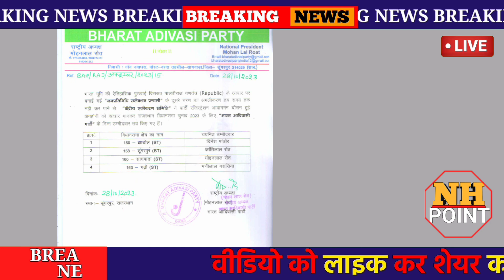कांतिभाई आदिवासी को टिकट मिला। Kanti lal roat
राजस्थान विधानसभा चुनाव 2023 में भारत आदिवासी पार्टी ने डूंगरपुर विधानसभा से अपने प्रत्याशी की घोषणा कर दी है। भारत आदिवासी पार्टी ने पहली लिस्ट में 10 नाम और दूसरी लिस्ट में पांच नाम के साथ तीसरी लिस्ट भी जारी करती है जिसमें डूंगरपुर विधानसभा से कांतिलाल रोत आदिवासी को टिकट दिया है।

डूंगरपुर विधानसभा सीट पर काफी अटकारे लगाई जा रही थी लेकिन अब डूंगरपुर विधानसभा सीट पर कांतिभाई रोत को उतारा गया है

Kanti bhai adiwasi
Kanti bhai roat
mla Rajkumar roat
vidhayak Rajkumar rot
Bharat aadivasi party
Kanti lal roat
b a p party